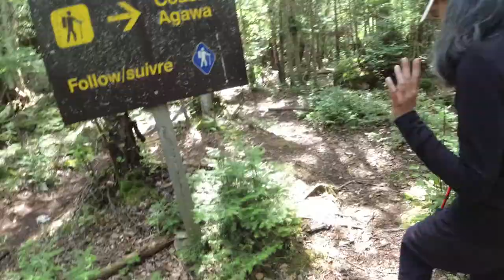Canada - Northern Ontario Road Trip: Sault Ste. Marie Canal Lock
At the end of summer, we embarked on a four-day weekend road trip from Toronto to Sault Ste Marie to Lake Superior Provincial Park. We toured the Canadian side of the Sault Canal Lock, operated by the city of Sault Ste. Marie.

My story: I create videos of my travel and outdoor adventure experiences as well as daily life, wherever I happen to be.